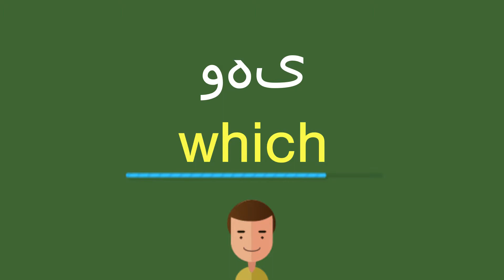كيف أقول وهى باللّغة الإنجليزيّة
كيف أقول بشكل صحيح وهى باللّغة الإنجليزيّة؟
ما هي التّرجمة الصّحيحة لكلمة وهى من العربيّة إلى الإنجليزيّة؟
كيف تكتب بشكل صحيح كلمة which?

شكرا جزيلا!